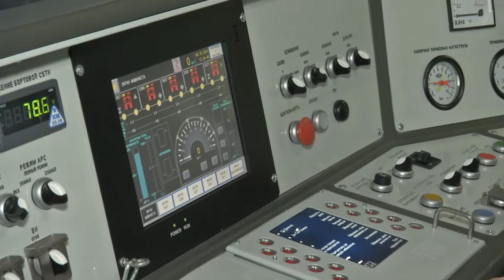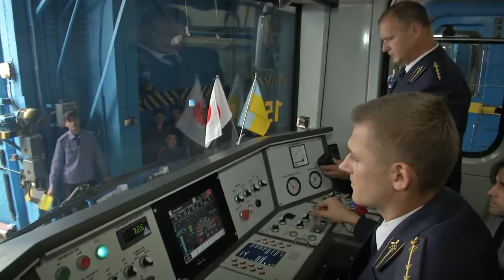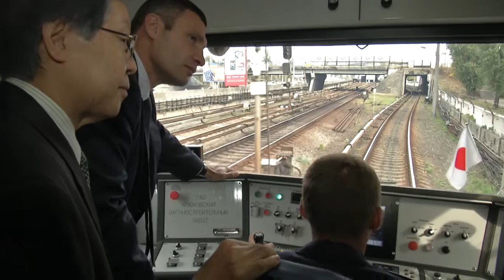Кличко: Модернізовані вагони метро економитимуть до 40% електроенергії